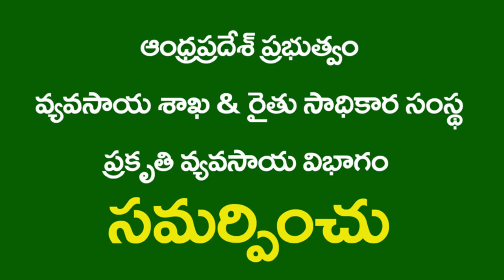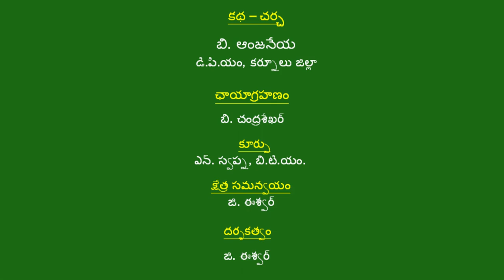Dry Sowing Success Story NagaVijeyudu Kurnool